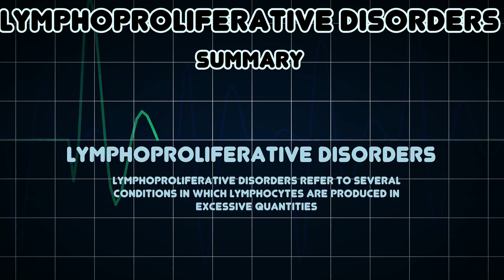Lymphoproliferative disorders (Medical Condition)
Symptoms, risk factors and treatments of Lymphoproliferative disorders (Medical Condition)

Lymphoproliferative disorders refer to several conditions in which lymphocytes are produced in excessive quantities